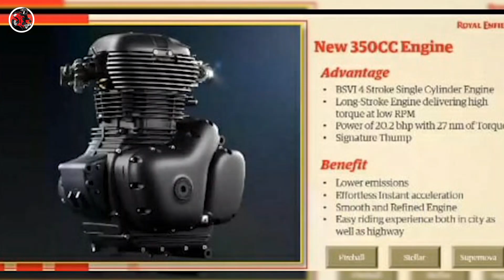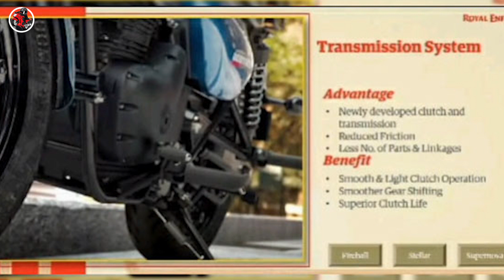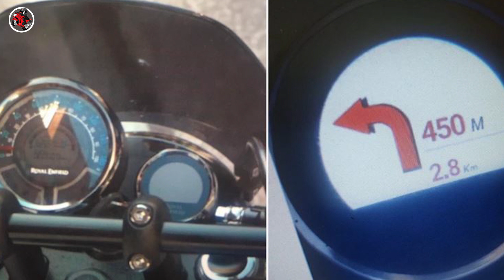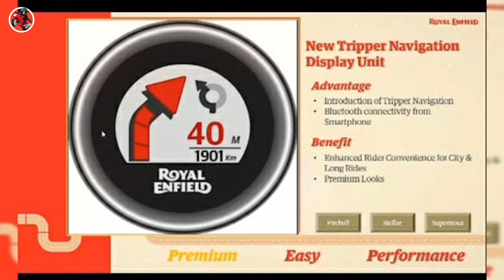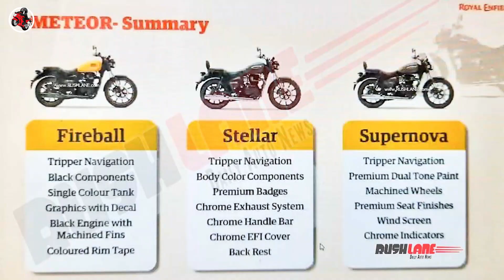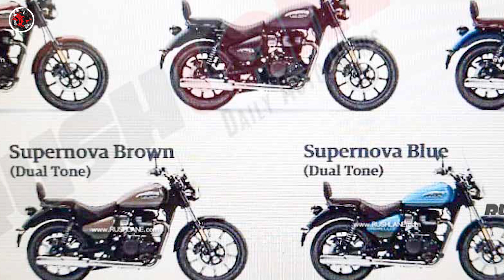ROYAL ENFIELD METEOR 350 COMPLETE DETAILS LEAKED | LAUNCH DATE | PRICE | PP VLOGS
Because of Covid Indian Automotive industry not that active and that's why i didn't put any video here so from now and on we are back on track.